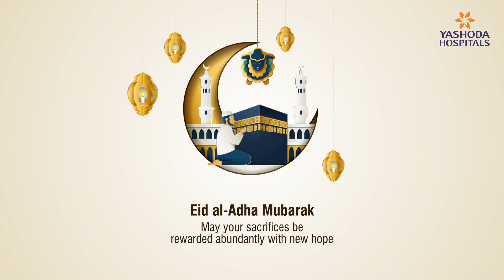Eid-al-Adha Mubarak! | Yashoda Hospitals Hyderabad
May the significance of Eid-al-Adha strengthen your faith and light up your world with countless blessings surrounding you and your family. Eid-al-Adha Mubarak!